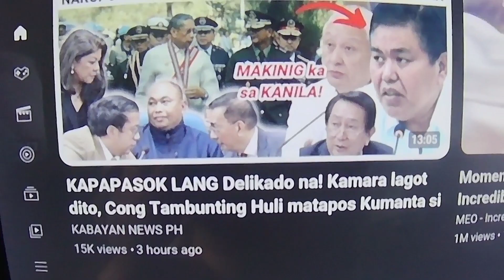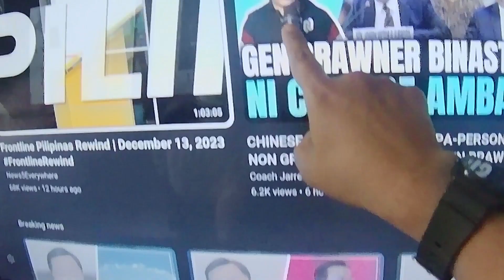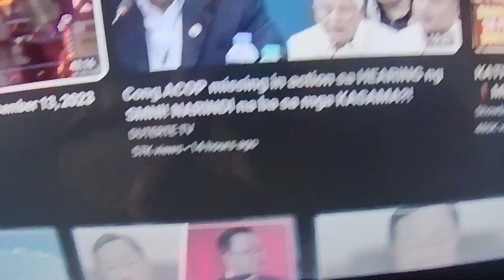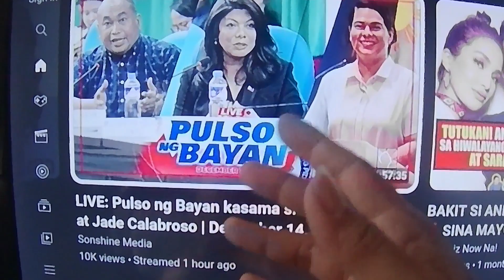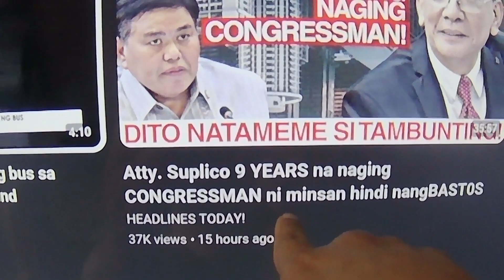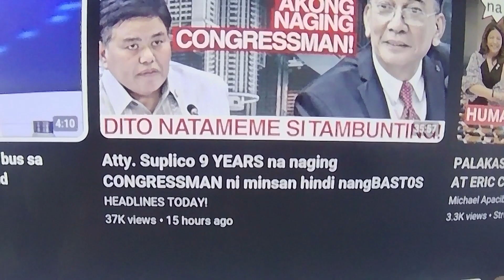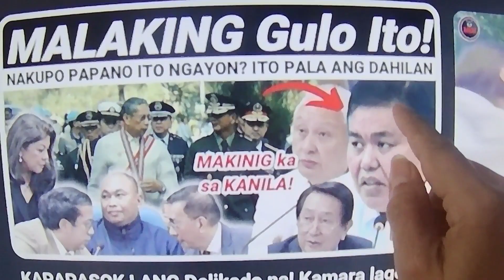SMNI DDS vloggers/diehards LAGARE; Marcoleta PALUSOT